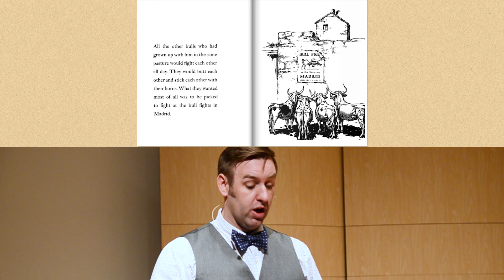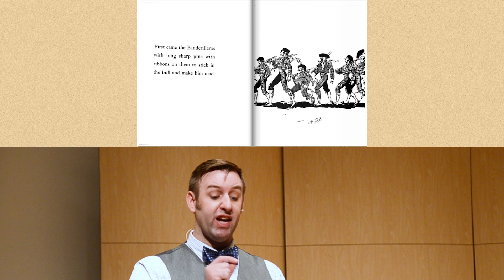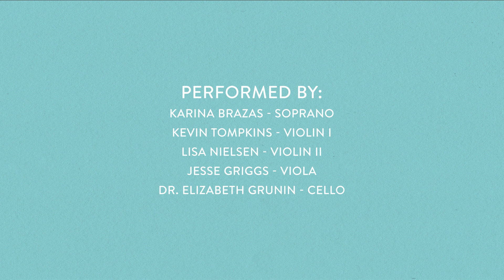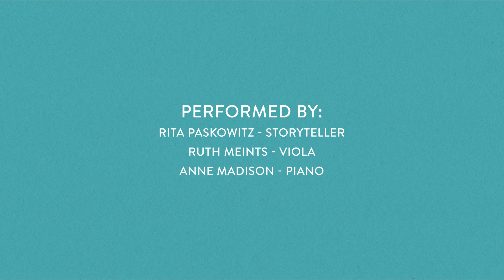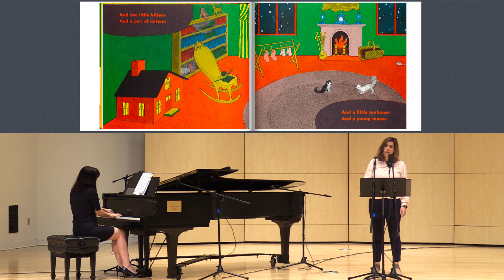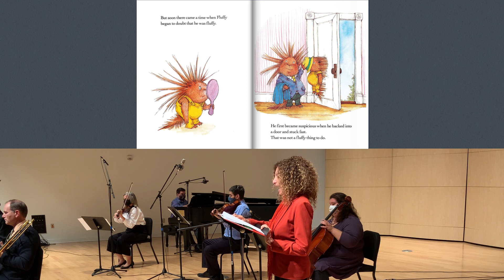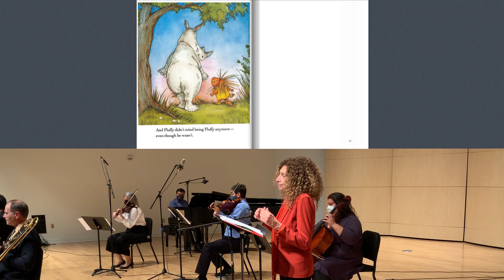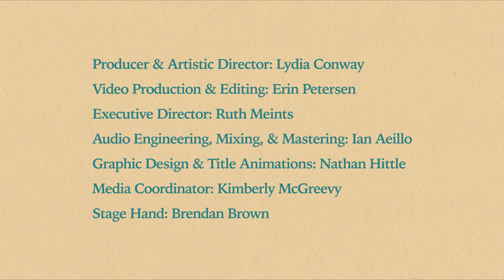Stories from Childhood - Full Performance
Stories from Childhood is a free family-friendly virtual concert experience that combines children's books with musical compositions based on the works to captivate and inspire the child in all of us! Featuring unexpected characters who dare to be themselves, the books and compositions will connect listeners of all ages through the power of imagination.

- Program Information  -
"The Story of Ferdinand" • Story by Munro Leaf • Illustrated by Robert Lawson • Music by Georges Bizet, arr. Douglas Meyer • Performed by: Cody Jorgensen - storyteller, Tyler Roberts - violin I, Jessica Davis - violin II, Grazzia Sagastume - viola, and Candace Jorgensen - cello

"Big Al" • Book by Andrew Clements • Illustrated by Yoshi • Music by Dr. Stacey Barelos •  Performed by: Karina Brazas - soprano, Kevin Tompkins - violin I, Lisa Nielsen - violin II, Jesse Griggs - viola, and Dr. Elizabeth Grunin - cello

"The Ugly Duck - A Fractured Fairytale" • Story by Rita Paskowitz • Music by Dryden Meints • Performed by: Rita Paskowitz - storyteller, Ruth Meints - viola, and Anne Madison - piano

"Goodnight Moon" • Book by Margaret Wise Brown • Illustrated by Clement Hurd • Music by Eric Whitacre • Performed by: Karina Brazas - soprano and Yulia Kalashnikova - piano

"Gordon the Goat" • Story and Illustrations by Munro Leaf • Music by Dryden Meints • Performed by: Cody Jorgensen - storyteller/cowbell, Tyler Roberts - violin I, Jessica Davis - violin II, Grazzia Sagastume - viola, Candace Jorgensen - cello, James Giles - bass, and Kevin Sullivan - guitar

Thank you to our crew who worked very hard on this production:
Lydia Conway - Producer/Artistic Director
Erin Petersen - Video Production & Editing
Ruth Meints - Executive Director
Ian Aeillo - Audio Engineer/Mixing/Mastering
Nathan Hittle - Graphic Designer & Title Animation
Kimberly McGreevy - Media Coordinator
Brendan Brown - Stage Hand